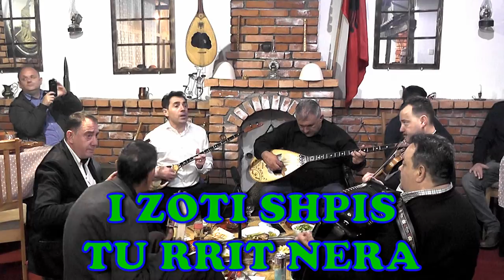VLLEZRIT UKAJ 2018 = I ZOTI SHPIS TU RRIT NERA =ARHIVI FOLKLORIK